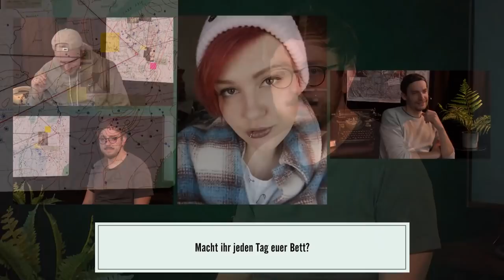Schockierend: Lars steht unter Strom! | Die Profiler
3 hervorragende Kandidat*innen, knapp 2 Stunden Zeit und nur 1 Ziel unserer Moderatoren: Das Wesen der Community entschlüsseln. In Folge 10 von „DIE  PROFILER“ geht das Spiel wie gehabt weiter: Lars, Andreas und Mark versuchen wieder Name, Beruf und 3 Dinge über die Kandidat*innen herauszufinden und sich in ihre Wesen und Gehirne einzufühlen. Im Finale dreht sich das Rad dann in die andere Richtung, dann müssen unsere Kandidat*innen die drei Moderatoren einschätzen! Wer macht JEDEN Tag sein Bett, wer lässt sich LIVE in der Sendung einen Stromschlag verpassen und wem gelingt am Ende der Sieg? Ihr müsst nicht länger raten, die Antworten findet hier in der neuen Folge „DIE  PROFILER“. Let’s Guess!